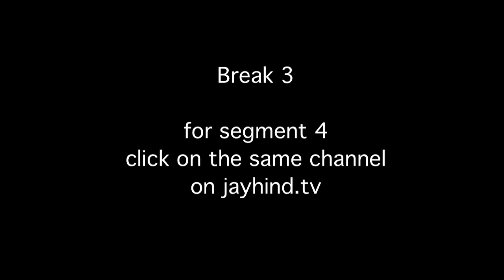Ranvir Vs Purab : FATSO Audition Hijack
Jay Hind! Episode 270 : Segment 3 - How to get cast in a film no one wants to cast you in : Ranvir Shorey shows us how it's done. Featuring the full FATSO Team of Gul Panag, Rajat Kapoor, Purab Kohli & Ranvir himself. Non - Stop Humor